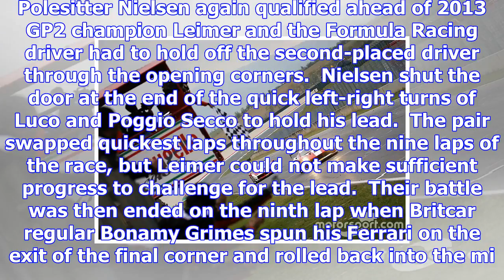Ferrari world finals: nielsen wins red-flagged europe finale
Polesitter Nielsen again qualified ahead of 2013 GP2 champion Leimer and the Formula Racing driver h...